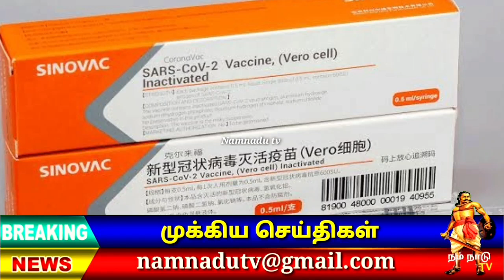கவர்ச்சி நடனம் tan sri muhyiddin கலந்து கொண்டார் ! Malaysia breaking news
நாட்டில் பெரிக்காத்தான் நெஷனல் கூட்டணியின் சில முக்கிய தலைவர்கள் கலந்து கொண்ட கூட்டத்தில் கவர்ச்சி உடை அணிந்து பெண்கள் நடனமாடிய காணொளி ஒன்று சமூக வலைத்தளங்களில் வைரலாகியுள்ளது அந்த நிகழ்ச்சியில் பெரிக்காத்தான் நெஷனல் கூட்டணியின்  தலைவர் முஹிடின் யாசின் பெர்சத்து கட்சியின் தலைமைச் செயலாளர்  ஹம்சா சய்னூடின் கெரக்கான் கட்சியின்  தலைவர் டொமினிக் லாவ் ஆகியோர் கலந்து கொண்டிருந்ததைக் காண முடிந்தது இதனிடையே அந்த கவர்ச்சி நடனம் ஜோகூர் பாரு  ஆஸ்டின்  அனைத்துலக மாநாட்டு  மையத்தில்  நடைபெற்ற இரவு விருந்து நிகழ்ச்சியின் போது நிகழ்ந்ததாக கூறப்படுகிறது
இந்த காணொளி வைரலானதை அடுத்து அந்த நடனத்தை பெரிக்காத்தான் நெஷனல் ஏற்பாடு செய்யவில்லை எனவும் அப்பகுதியின் சீன வர்த்தக சமூகத்தினரே ஏற்பாடு செய்திருந்ததாகவும் அக்கூட்டணியின்  நிர்வாக  செயலாளர்  சைபூல் அட்லி  மொஹமட்  தெரிவித்துள்ளார்

👇VIDEO LINK